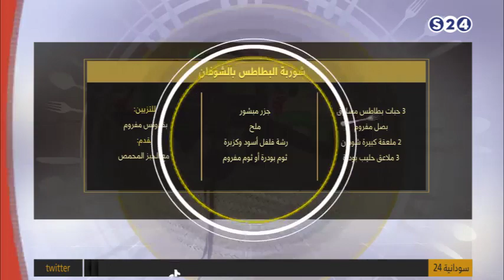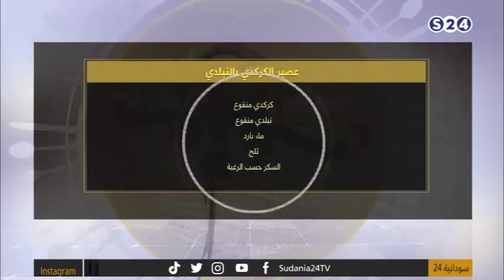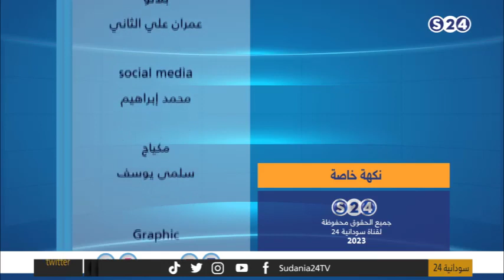شوربة البطاطس بالشوفان | نكهة خاصة | رمضان 2023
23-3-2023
تقديم:
فيفي عبد الله - د/ الزهراء

ـــــــــــــــــــــــــــــــــــــــــــــــــــــــــــــ

ـــــــــــــــــــــــــــــــــــــــــــــــــــــــــــــ

اقوى البرامج الخاصة بالقناة :

ـــــــــــــــــــــــــــــــــــــــــــــــــــــــــــــ